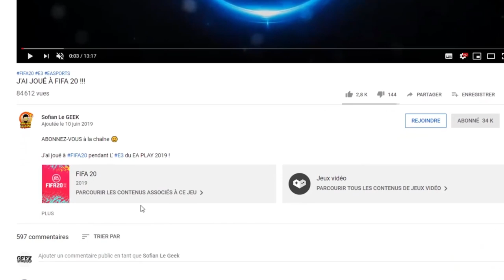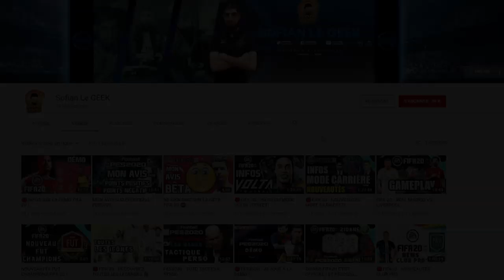LA TEAM FUTUR EST INCROYABLE ! DBZ DOKKAN BATTLE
Découverte de la team FUTUR du jeu DRAGONBALLZ DOKKANBATTLE avec TRUNKS MF
✅ Suivez-moi en LIVES sur TWITCH :

▶ GAMINGPRIVE.COM
Code -5€ SOFIANLEGEEK